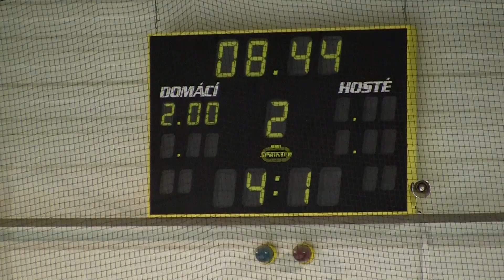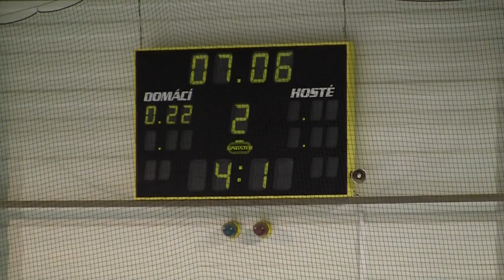20110909 Hvězda PU_0038.MTS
HC Letci Letňany Praha vs. HC Hvězda Praha Přátelák Junioři 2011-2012 Hokej Czech Junior 20U Exhibition Game Ice Hockey Prague Canon Legria HF S21